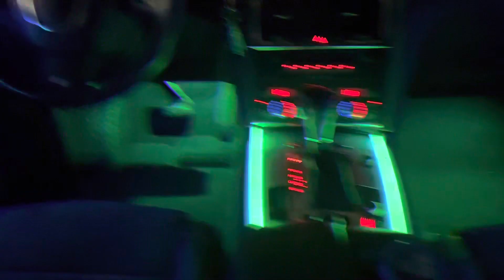desidero un vostro commento